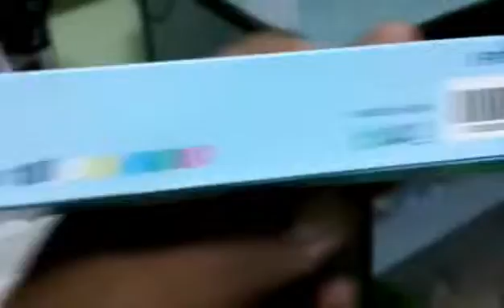พัดลม usb จากราคา 160 บาทละ 20 บาท มีหลายสี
พัดลม ,usb ,จาก,ราคา ,160 บาท, เหลือ,อันละ, 20 บาท, มีหลายสี,